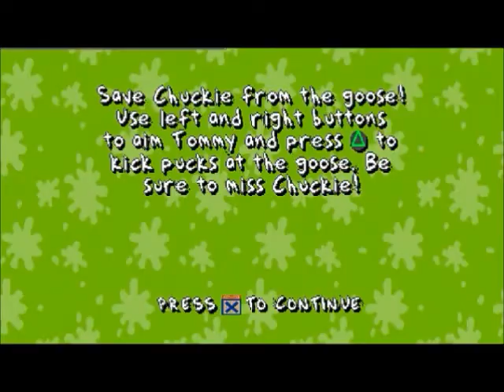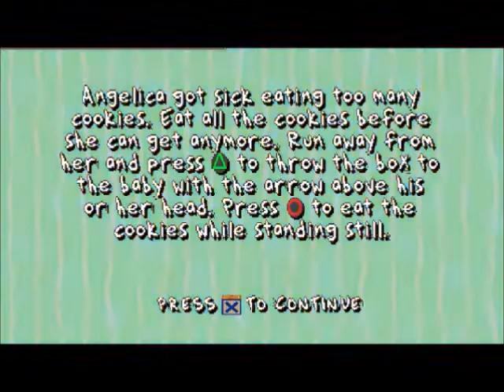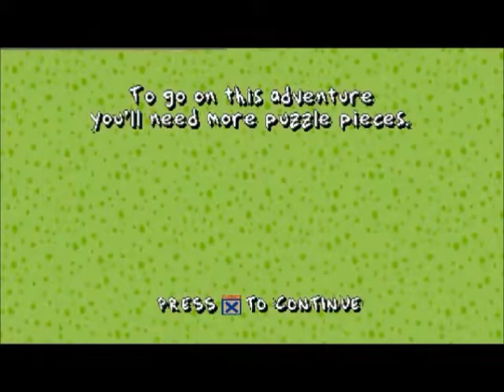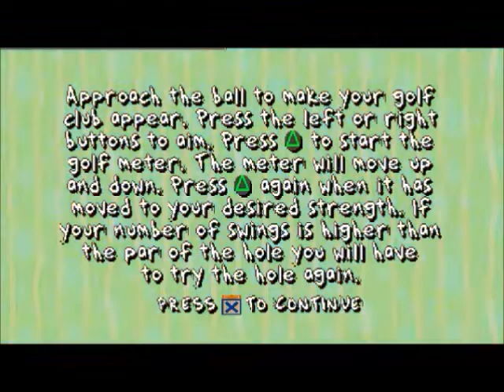Let's Play: Rugrats, Search For Reptar (Part 2) - Oh, By The Way, This Game is Easy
Grandpa doesn't even need his teeth to chew this game to pieces.